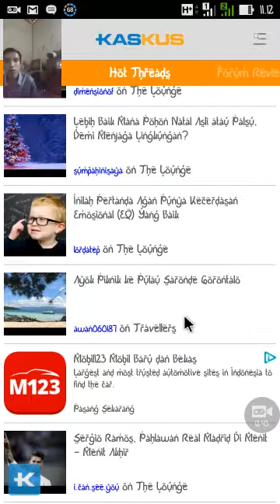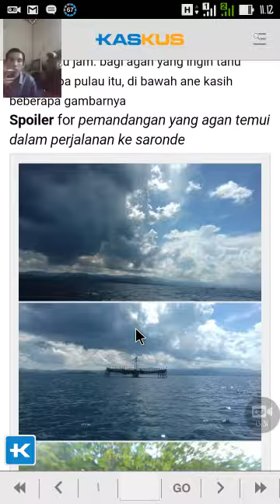uc browser di dalam ada uc news,bagian 12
Di upload Tanggal 14 desember 2016,
karena aturan youtube berubah,
video diedit lagi dan otomatis tanggal upload berubah mengikuti peraturan youtube terbaru
Di facebook gagal terus uploadDi facebook gagal terus upload,
Terpaksa saya upload disini,
Maaf ya Bos...